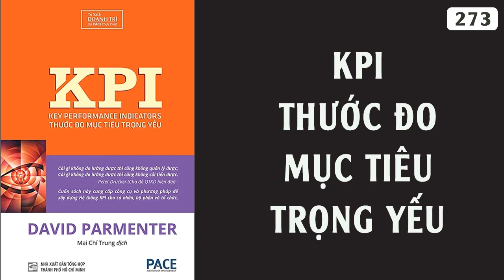Review sách KPI Thước đo mục tiêu trọng yếu - Key Performance Indicators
Audio sách nói KPI Thước đo mục tiêu trọng yếu - Key Performance Indicators
Tác giả: David Parmenter

Mời tôi 1 ly Cafe:
- Ngân hàng Quân đội - MBBANK (Số tài khoản): 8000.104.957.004
Review KPI Thước đo mục tiêu trọng yếu - Key Performance Indicators
KPI Thước đo mục tiêu trọng yếu - Key Performance Indicators pdf
KPI Thước đo mục tiêu trọng yếu - Key Performance Indicators ebook
đánh giá KPI Thước đo mục tiêu trọng yếu - Key Performance Indicators
KPI Thước đo mục tiêu trọng yếu - Key Performance Indicators prc
KPI Thước đo mục tiêu trọng yếu - Key Performance Indicators sách nói
Sách KPI Thước đo mục tiêu trọng yếu - Key Performance Indicators PDF
KPI Thước đo mục tiêu trọng yếu - Key Performance Indicators
Đọc KPI Thước đo mục tiêu trọng yếu - Key Performance Indicators
KPI Thước đo mục tiêu trọng yếu - Key Performance Indicators WATTPA